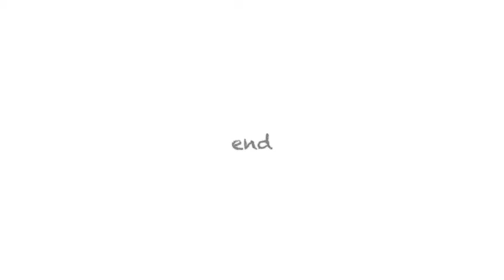eskybaby (munchkin cat) and his squirrel friend.